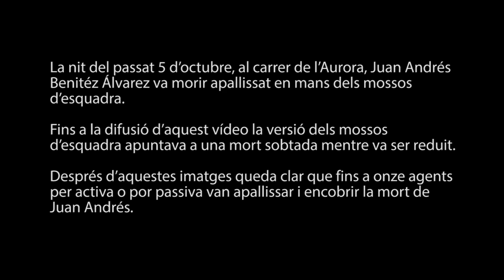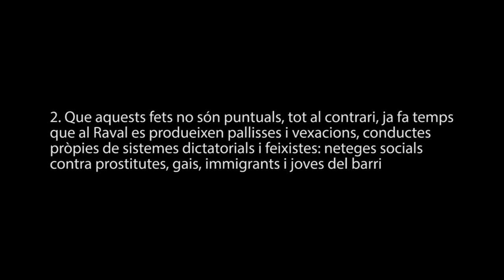MossosAssassins Agents dels mossos d'esquadra apallissen a Juan Andrés Benítez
La nit del passat 5 d'octubre, al carrer de l'Aurora, Juan Andrés Benitéz Álvarez va morir apallissat en mans dels mossos d'esquadra.

Fins a la difusió d'aquest vídeo la versió dels mossos d'esquadra apuntava a una mort sobtada mentre va ser reduit, Després d'aquestes imatges queda clar que fins a onze agents per activa o por passiva van apallissar i encobrir la mort de Juan Andrés.

Davant d'aquests fets tan extremadament greus:

1→ Constatem que en aquests moments tenim 11 agents culpables de l'assassinat d'un veí lliures i amb placa a la ciutat de Barcelona. Que Aquests agents actuaven i actuen sota la responsabilitat del conseller d'Interior Ramon Espadaler i el director de policia Manel Prat.

2→ Que aquests fets no són puntuals, tot el contrari, ja fa temps que al Raval es produeixen pallisses i vexacions, conductes pròpies de sistemes dictatorials i feixistes: neteges socials contra prostitutes, gais, immigrants i joves del barri

3→ Que en aquest moment no hi ha cap comunicat de cap institució del govern de Catalunya que condemni ni prengui cap mesura per l'assassinat de Juan Andrés Benitex Alvaréz.

EL SILENCI ÉS COMPLICITAT